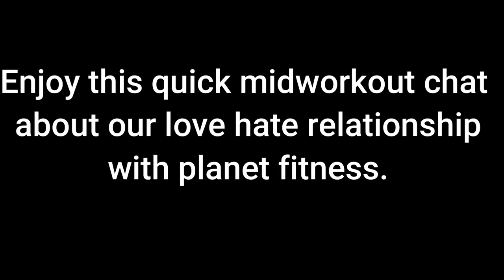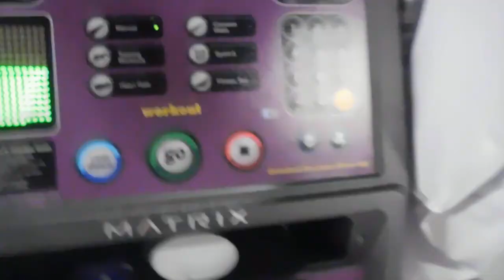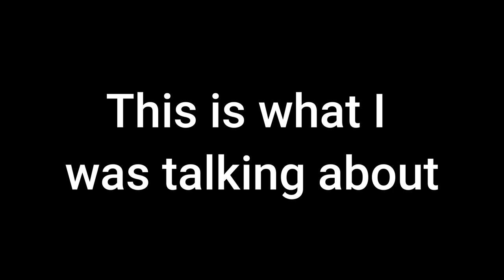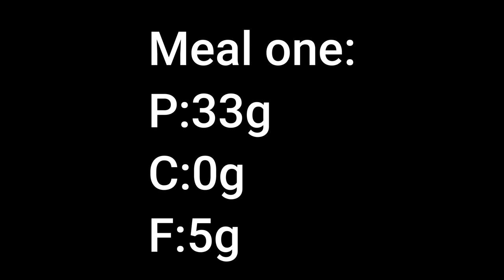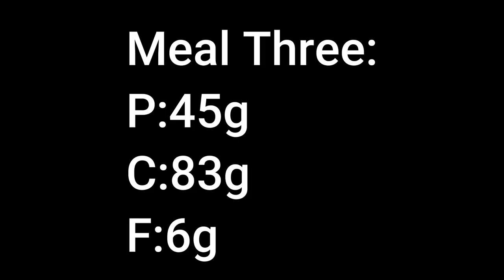Day One Journey to Comp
My name is Mason Morneau I am a GymRat who from now on will be documenting my process to my first competition. If you enjoy my videos I will be posting daily so your always welcome to come back for more.

Track: TRIIIPL3 INC. - Promised Land